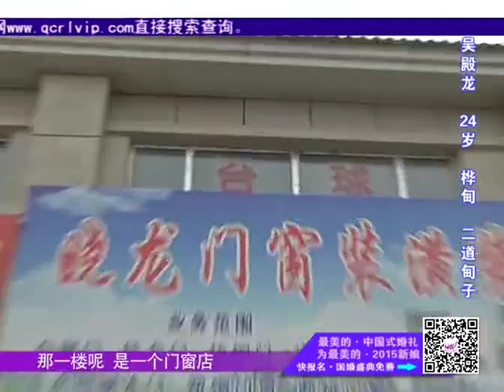全城热恋：小伙当众表演读心术！肥婆亲自上台助演，结果惊呆众人